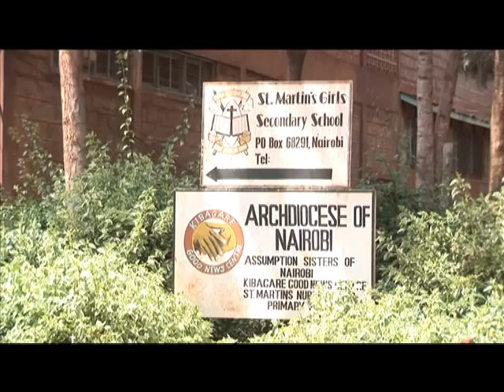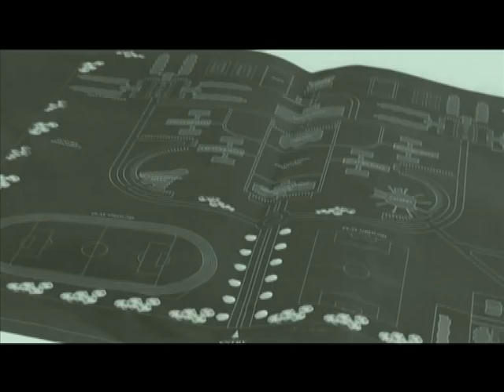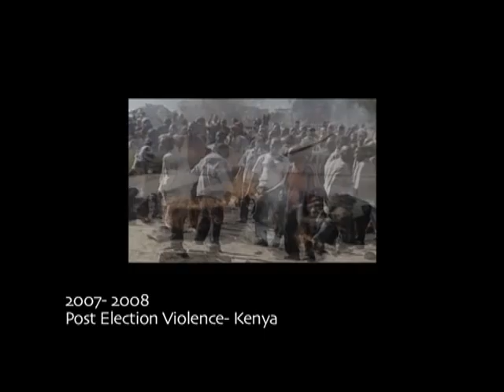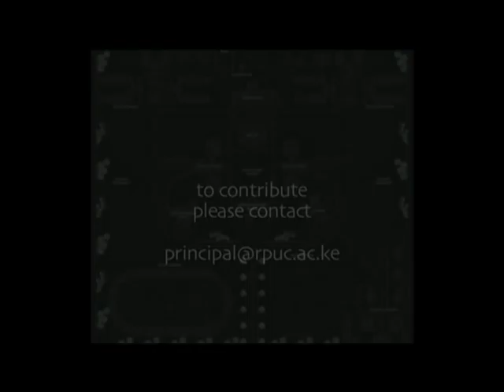The Fulfillment of a Dream: Regina Pacis University College